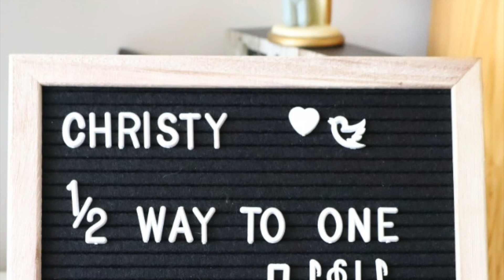Christy 6 Months Birthday